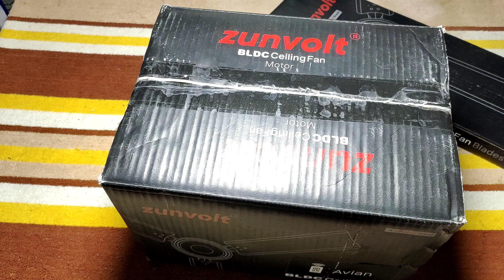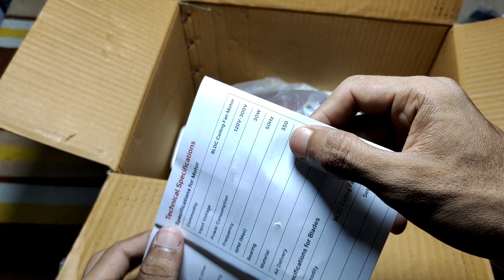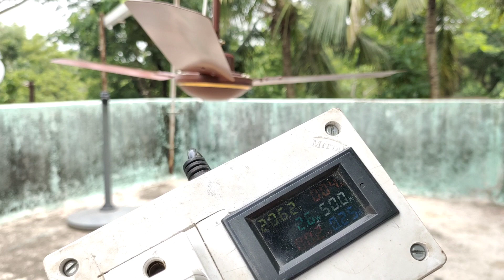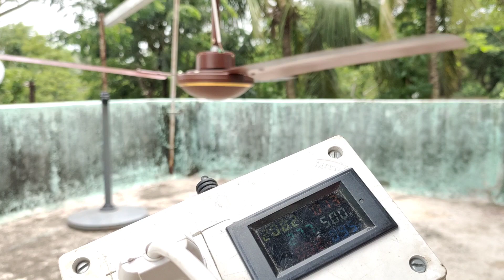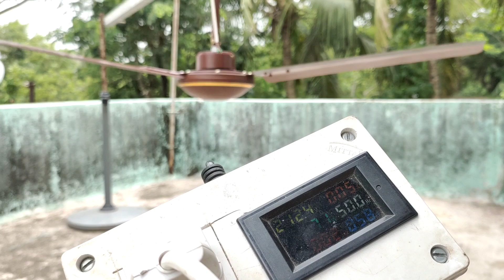Zunvolt BLDC Fan Unboxing & Teardown (Watt / Speed)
Agar is video se 1 % bhi help mila too mera channel ko support kar dena plz.

Is video 📹 se related Koi bhi jankari cahiya  to marako
Comment section main Puchh sakta hoo yaa mail pa bhi Puchh Sakta hoo.

Queries Solved

1) watt per speed

2)

3)

4)

5) speed test

6) Test all features work (ex - remote)

7)

8) u can gain your knowledge after watching this video

-:MY GEAR :-

1.TRIPOD-DIGITEK LDR 550 LW

2.CEMARA-VEVO Z1X MOBILE

3.LIGHT-15 WATT SPOT LIGHT

4. MIC-BOYA BY-M1

5. SELFIE STICK-MI

Bldc fan review & power test

zunvolt 1200mm fan review

unboxing

SPEED test

price=RS 2250

colour brown

power consumption test

Specifications

1. 30watt

2 allumunium blade

3. brown color

4. led indicator

5. Remote

Amazon Buy Link - ZunVolt Avian 30 Watt BLDC Motor with Remote Ceiling Fan (Brown)